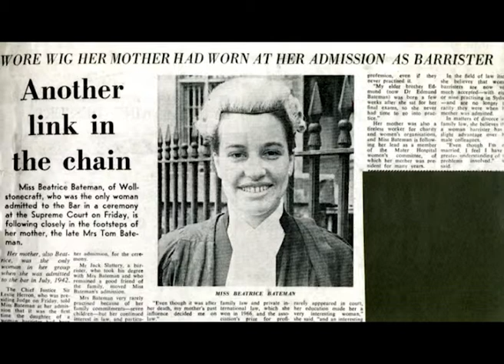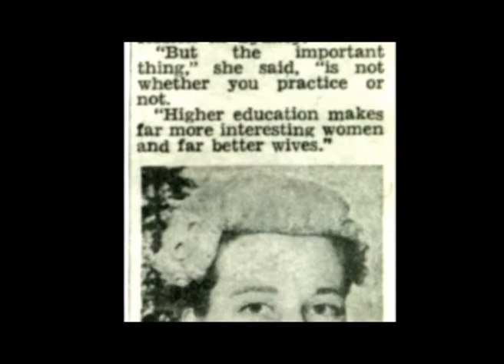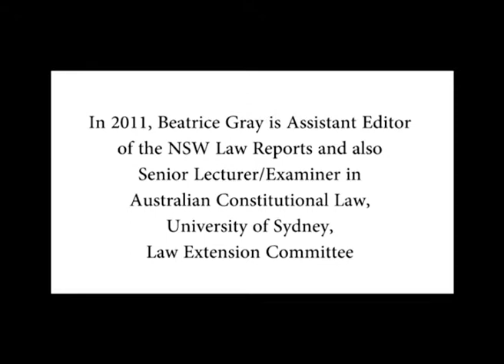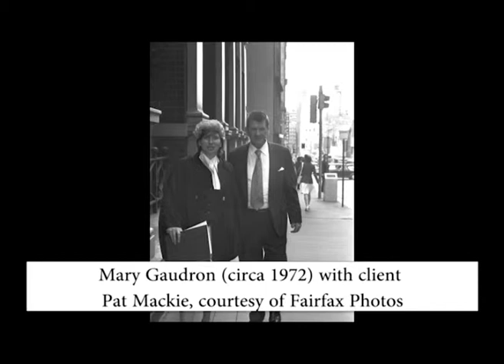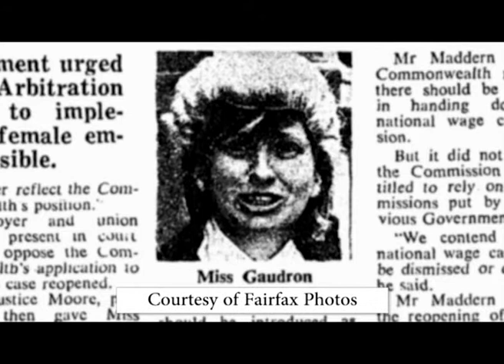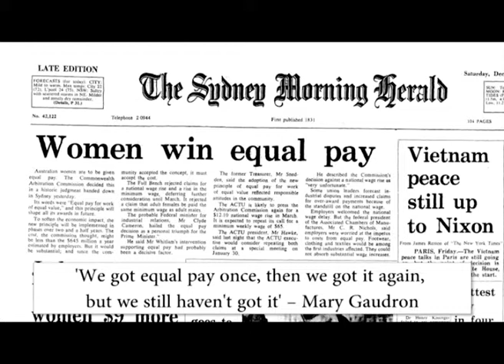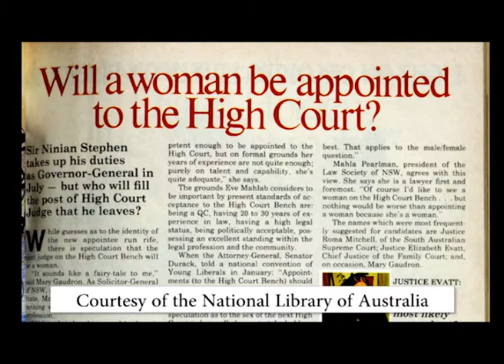WBF part 6 of 9